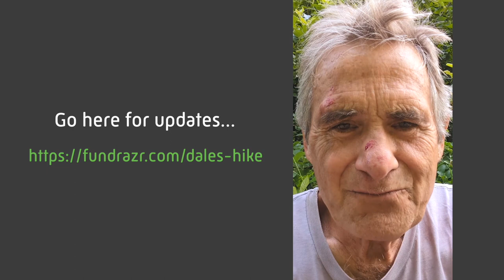Dale's Bruce Trail Hike - Thrive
This year I have decided to hike all 900 kilometers of the Bruce Trail. 15 years ago Linda and I founded Thrive for Good. I want to celebrate the thousands of lives that have been transformed through nutritious Life Gardens and raise awareness and funds for the work that still needs to be done in the coming years as world hunger continues to rise.